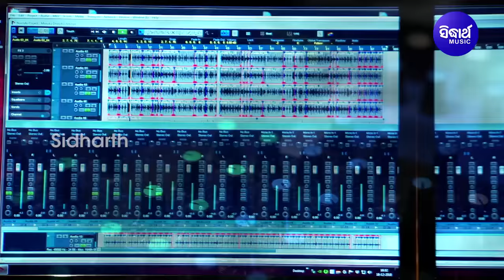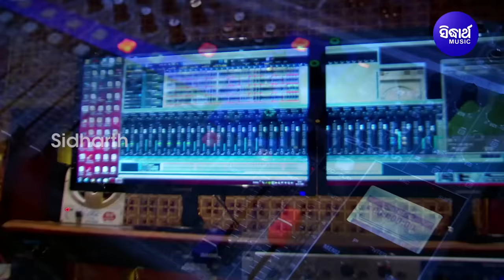Mate Badeiba Mama Lockdown Ebe Uthigalani - Masti New Album Song | Papu Pom Pom,Rojalin | Sidharth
Song : Lockdown Ebe Uthigalani
Album/Film : Lockdown Ebe Uthigalani
Album No : SM - 4005
Singer: Papu Pom Pom,Rojalin Sahu
Lyrics : Arun Mantri
Music Arranger / Programmer :
♪ Full Song Available on ♪
 Video Director : Abhaya Garanayak
Graphics & Design : Bikash,Tapan
Editor : Prasant, Balram, Faz, Bikram
Digital Grading : Shivananda Jena
DI At : Sidharth Studio
Camera Associate : Rintu, Narendra & Vicky
IT Support : Durga Prasad Das
Makeup : Deepak
Recorded At: Sidharth Studio
Voice Dubbing : Munna & Pappu
Mastering By: Sitaram Agrawal & Pradumna Singh
Banner : Sidharth Music
Producer : Sitaram Agrawal & Namita Agrawal
Music Label : Sidharth Music